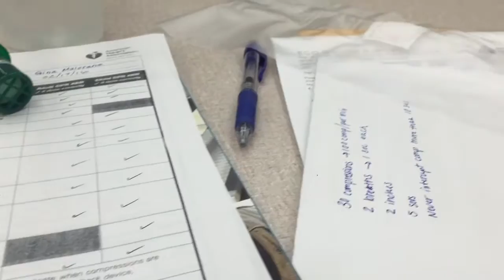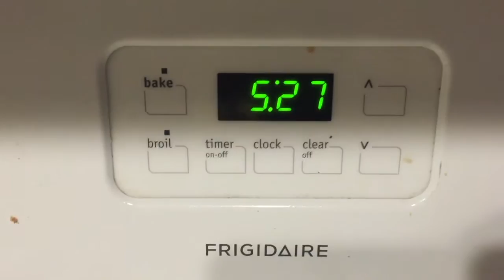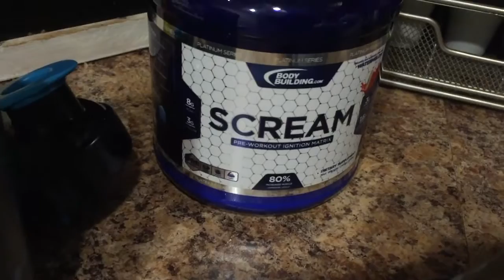BIB- Ep. 9: PAUSE BENCH & MORE PACKAGES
9th episode of the series!
-Getting my CPR Certification
-Late night/early morning workouts
-Pause Benching
-Grenade Package
-Leoroar Clothing
-P28 Protein Pizza Recipe!